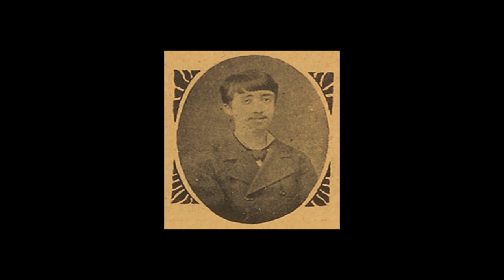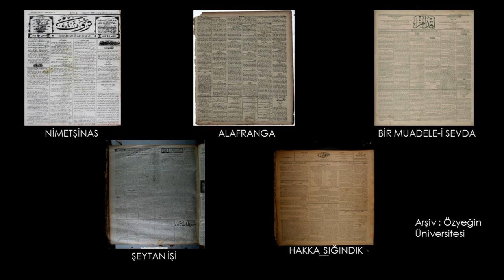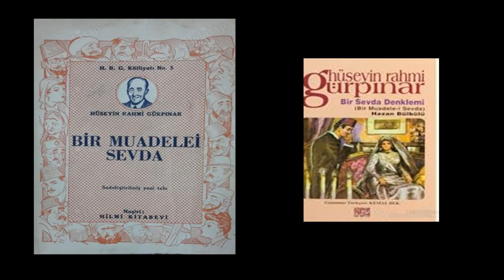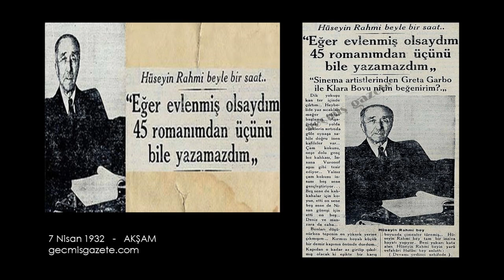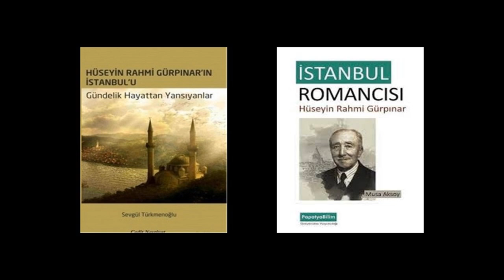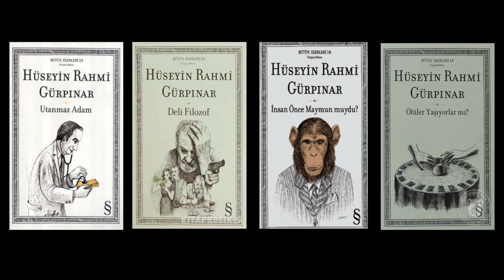Hüseyin Rahmi Gürpınar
HÜSEYİN RAHMİ GÜRPINAR
Romanları: Şık, İffet, Mutallaka, Mürebbiye, Metres, Bir Muadele-i   Sevda, Tesâdüf, Nimetşinas, Şıpsevdi, Kuyruklu Yıldız Altında Bir İzdivaç, Sevda Peşinde, Gulyabani, Cadı, Hakka Sığındık, Toraman, Hayattan Sahifeler, Son Arzu, Tebessüm-i Elem, Cehennemlik, Efsuncu Baba, Ben Deli miyim?, Tutuşmuş Gönüller, Billûr Kalb, Evlere Şenlik, Kaynanam Nasıl Kudurdu?, Muhabbet Tılsımı, Mezarından Kalkan Şehid, Kokotlar Mektebi, Şeytan İşi, Utanmaz Adam, Eşkiya İninde, Kesik Baş, Gönül Bir Yel değirmenidir, Sevda Öğütür, Ölüm Bir Kurtuluş mudur?, Dirilen İskelet, Dünyanın Mihveri Kadın mı, Para mı?, Kaderin Cilvesi, Deli Filozof, Can Pazarı, İnsanlar Önce Maymun mu İdi?, Ölüler Yaşıyor mu?, Namuslu Kokotlar.
Hikâye Kitapları: Kadınlar Vâizi, Namusla Açlık Meselesi, Katil Bûse, İki Hödüğün Seyahati, Tünelden İlk Çıkış, Gönül Ticareti, Melek Sanmıştım Şeytanı.
Tiyatro Eserleri: Hazan Bülbülü, Kadın Erkekleşince.
Tenkit Eserleri: Cadı Çarpıyor, Şekāvet-i Edebiyye.
Tercümeleri. Emile Gaboriau’dan 113 Numaralı Cüzdan, Bir Kadının İntikamı, Batinyollü İhtiyar; Arnold ve Jules Claretie’den Paris’te Bir Teehhül; Alfred De Musset’den Frederick ile Bernerette; Paul De Kock’tan Bîçâre Bakkal.
Diğer Eserleri: Müntahabât-ı Hüseyin Rahmi, Eti Senin Kemiği Benim-Sohbetler.
İçeriğin Kaynakları:
Naci Sadullah, Yedigün,1934, sayı.74.
Refik Ahmet Sevengil, “Hüseyin Rahmi Bey (Hayatı ve Eserleri)”, Darülbedayi 1932, sayı 14.
Refik Ahmet Sevengil, Hüseyin Rahmi Gürpınar- Hayatı, Hatıraları. İstanbul, Hilmi Kitabevi,1944.
Mehmet Ali Kâğıtçı, “Ölümünün [Üçüncü] Yıldönümü Münasebeti ile Rahmetli Hüseyin Rahmi’ye Ait Hâtıralar”, 1947.
Musa Aksoy, ‘İstanbul Romancısı Hüseyin Rahmi Gürpınar’. Papatya Bilim Üniversite yayıncılığı, 2020, İstanbul.
Hikmet Feridun Es, ‘Tanımadığımız Meşhurlar’. Ötüken Neşriyat, 2019, İstanbul.
Sevgül Türkmenoğlu, Hüseyin Rahmi Gürpınar’ın İstanbul’u Gündelik Hayattan Yansıyanlar, Cedit Neşriat, 2016, Ankara.
Hakkı Süha Gezgin, Edebi Portreler, Kapı,2013.